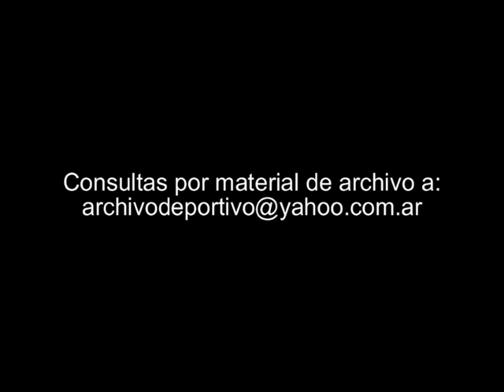Basquet Reportaje a Hector Pichi Campana y Marcelo Milanesio - DiFilm 1994